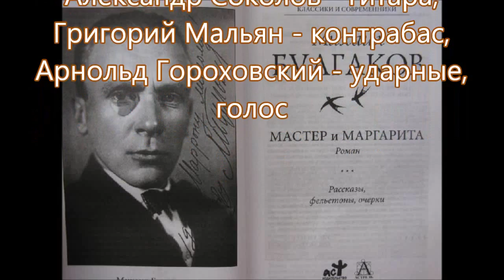Джазовая опера. ч.6. Встреча Воланда и Левия Матвея. Джаз клуб Эссе. 18.11.2015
Фрагменты из джазовой оперы Юрия Маркина по мотивам романа Михаила Булгакова "Мастер и Маргарита" в исполнении квинтета Арнольда Гороховского в составе: Одиссей Богусевич - клавишные, Александр Соколов - гитара, Станислав Майнугин - саксофон, голос,  Григорий Мальян - контрабас, Арнольд Гороховский - ударные, голос, а также Надежда Карелина - вокал. Часть 6. Встреча Воланда с Левием Матвеем